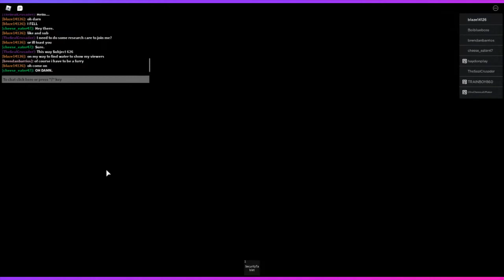Corruption - a scarier laboratory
Hello guys, today ill be playing Corruption breakout basically a scarier version of laboratory